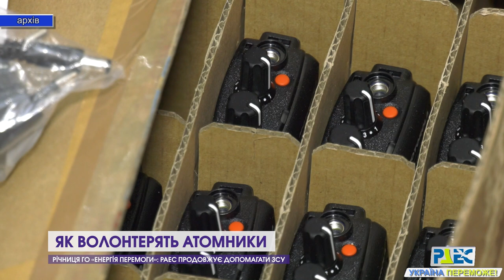60 млн за рік. Як волонтерять атомники РАЕС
Вже рік активно функціонує на РАЕС громадська організація "Енергія Перемоги". Завдяки цьому волонтерська допомога від атомників підприємства нашим захисникам доставляється швидше та ефективніше. За один рік роботи організацією було закуплено та передано на фронт техніки та амуніції на суму 60 млн 500 тис грн на потреби мужніх ЗСУ.